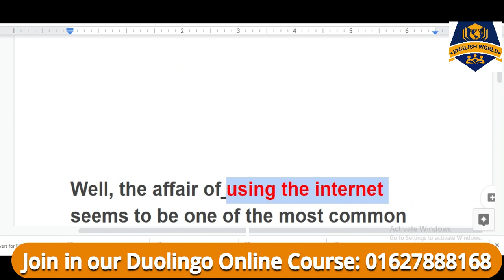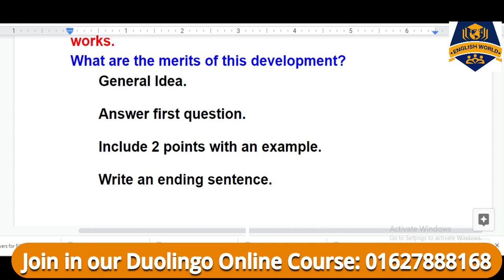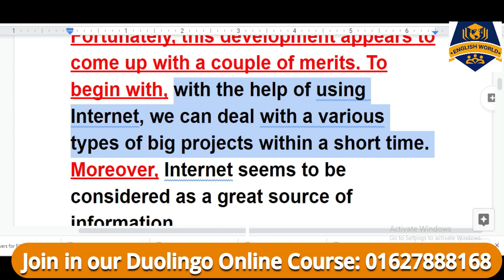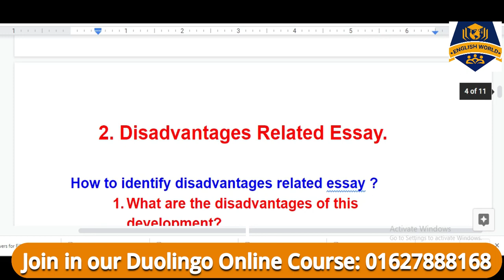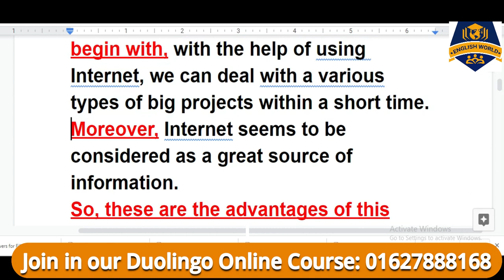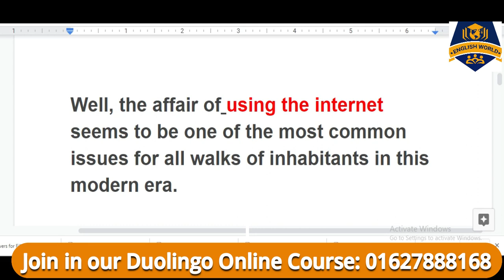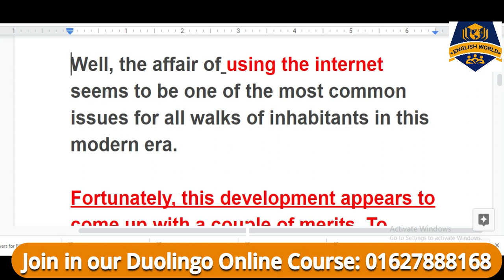Duolingo Writing Test (Advantages Related Essay) | 50 Words essay Writing | Duolingo English Test.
Join in our Duolingo English Course !
Book Now : 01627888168 ( Whatsapp Number )

In this video, I am going to show you how to write an essay with 50 words in 5 mins and give you a complete format for writing any sort of advantage related essay for duolingo writing test.